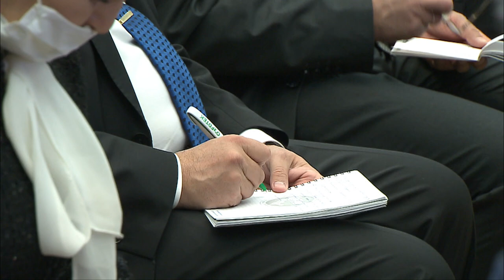Пандемия, сайлов ва ёшлар ҳақида президент нималар деди? — Мирзиёев, Ўзбекистон BBC News O'zbek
(Би-би-си Ўзбек хизмати видеоматериални тақдим этгани учун Ўзбекистон Миллий Телерадиокомпаниясига миннатдорчилик билдиради.)
Сўз эркинлиги билан боғлиқ ҳолат, коррупцияга қарши кураш, ўқитувчилар обрўсини кўтариш, пандемия асоратлари, мавжуд иқтисодий вазият, яқинлашиб келаётган президентлик сайловини ўтказиш ва янги йилга ном бериш — 29 декабрь куни Олий Мажлисга навбатдаги мурожаатномасини йўллаган президент Шавкат Мирзиёев ана шундай муҳим масалаларни тилга олган.

Қарийб уч соат давом этган мурожаатнома аввалида ўтаётган йилни сарҳисоб қилган президент Мирзиёев кириб келаётган янги йилни номлаш бўйича ўз таклифини илгари сурган.

2021 йилга «Ёшларни қўллаб-қувватлаш ва аҳоли саломатлигини мустаҳкамлаш» деб ном бериш таклиф этилган.

Президент Мирзиёев, шунингдек, ўқитувчилар обрўси оширилишини таъкидлаган, тиббиёт ходимларига янгича тартибда ҳақ тўланишини маълум қилган ва вазирлар ўринбосарлари ҳамда ўрта бўғин раҳбарларини танқидга тутган.

Давлат раҳбари 2021 йилда ўтказилиши белгиланган «мамлакат ва миллат ҳаётидаги муҳим сиёсий воқеа» – президент сайлови масаласига ҳам тўхталган.

У Марказий сайлов комиссияси сайловни «миллий қонунчилик ва умум қабул қилинган халқаро демократик тамойиллар асосида юксак савияда ўтказиш»га эътибор қаратиши лозимлигини таъкидлаган.

Умуман олганда, президент Мирзиёев ўз нутқида, асосан, иқтисодий ва ижтимоий масалаларга урғу берган.